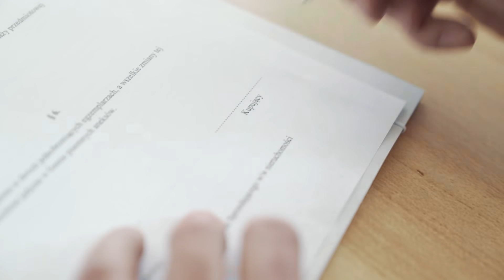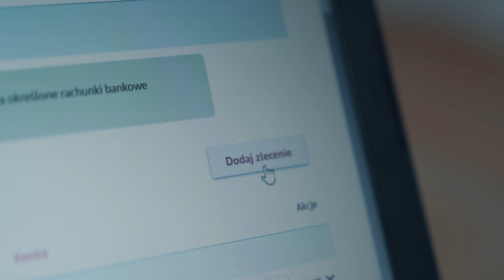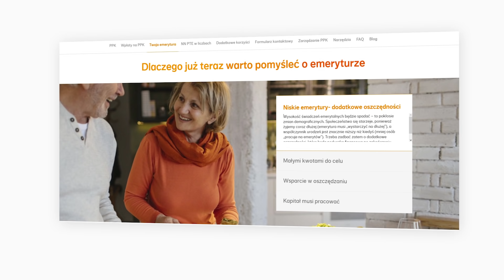JAK UZBIERAĆ NA MIESZKANIE?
Jak zdobyć pieniądze na sfinansowanie własnego mieszkania? Ile potrzebujemy pieniędzy na wkład własny? W tym odcinku weźmiemy pod lupę rynek nieruchomości w Polsce i odpowiemy na pytanie czy faktycznie mamy do czynienia z bańką spekulacyjną w mieszkalnictwie. Ponadto wskażemy sposoby dzięki, którym gromadzenie pieniędzy na własne M przestaje być niewykonalne.

Partnerem Odcinka jest Nationale-Nederlanden.